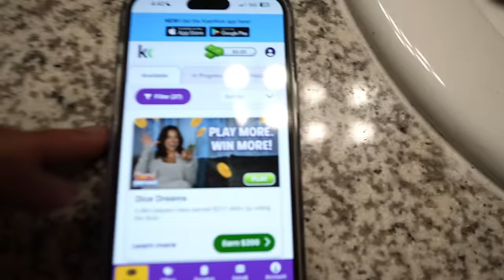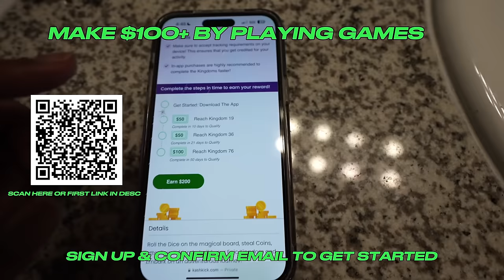I ASKED KAY & SPENCER FOR A THREESOME WITH ME😏👀 …